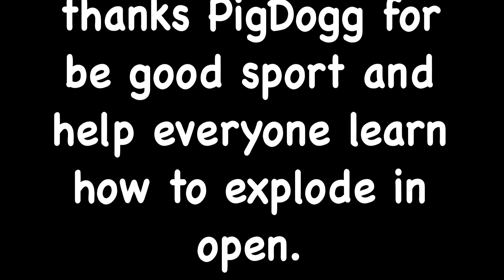WOT - M24 Chaffee (The art of not being Seen)